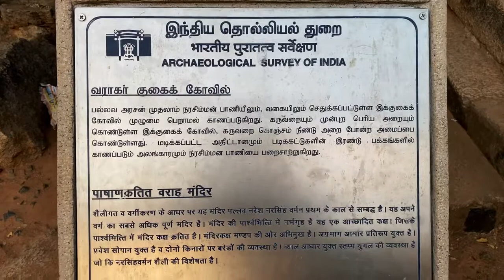ancient temple mahabalipuram. 1000 or more years older... in india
Search Modes

Images

Maps

Videos

News

Books

Flights

Search tools

Search Results

Knowledge result

Dhanushkodi

Town in India

Description

Dhanushkodi is an abandoned town at the south-eastern tip of Pamban Island of the state of Tamil Nadu in India. It is south-east of Pamban and is about 24 kilometres west of Talaimannar in Sri Lanka. The town was destroyed during the 1964 Rameswaram cyclone and remains uninhabited in the aftermath. Wikipedia

Elevation: 0 cm

Destroyed: 1964

District: Ramanathapuram

Weather: 27°C, Wind NE at 10 km/h, 81% Humidity

Local time: Thursday 12:30 AM

3-star hotel averaging QAR 70

Ram Setu / Adam's Bridge

Kanyakumari

Rameswaram

Dhanushkodi Beach

Pamban Island

Kuldhara

Kodaikanal

Ooty

View all

Why is dhanushkodi famous?

Is Sri Lanka visible from dhanushkodi?

Is dhanushkodi last road of India?

Why is dhanushkodi called ghost town?

Feedback

Web results

Dhanushkodi - Wikipedia

Dhanushkodi is an abandoned town at the south- eastern tip of Pamban Island of the state of Tamil Nadu in ...

Country: India

Film

Dhanushkodi Tirtham

Pamban Bridge

Videos

16:14

Believe it or not - The last land of India - DHANUSHKODI

YouTube · XTREME MOTO ADVENTURE

12:30

Dhanushkodi The Last Land of India

YouTube · SWAMY VIJAY

1:15

Dhanushkodi - The Ghost Town In A Minute | Curly Tales

YouTube · Curly Tales

Top sights in Dhanushkodi

Dhanushkodi Beach

4.7(1,414)

Long strip of Indian Ocean beach

Gulf of Mannar Marine National Park

4.2(743)

Marine nature reserve with 21 islands

Dhanushkodi Beach

4.7(994)

Beach

Old Dhanushkodi Railway Station

4.5(2,534)

Historical landmark

Sangamam

4.7(34)

Scenic bay with an observation jetty

Vibhishan temple

4.5(2,190)

Temple

More things to do

Web results

Dhanushkodi Tourism 2019: 8 Great reasons to Definitely Visit This Place

Dhanushkodi used to be a very popular port town, but after the cyclone of 1964 hit its shores and killed more than thousand people, the ...

Dhanushkodi history

Dhanushkodi ghost town

Dhanushkodi hotels

Dhanushkodi Tourism

￼ramanathapuram.nic.in › tourist-place

Web results

Dhanushkodi | Ramanathapuram District, Tamil Nadu | India

Dhanushkodi. Direction. The southernmost tip of the rameswaram island is called Dhanushkodi. It was completely washed away by a cyclone in 1964.

The Haunting Real-life Story of a Ghost Town Called Dhanushkodi - India.com

Jan 3, 2020 — According to mythology , Dhanushkodi is the place where, on Lord Rama's instructions, Hanuman and Lord Rama's army built a ...

The Story Behind the Lost Land of Dhanushkodi in India - Culture Trip

Nov 6, 2017 — Located on the south- eastern end of Pamban Island (or Rameshwaram Island) in Tamil Nadu, Dhanushkodi was ravaged and ...

￼Maps app · Installed

Dhanushkodi town - Google My Maps

The town of Dhanushkodi is located around 20 kilometres from Rameshwaram island.

Did you know? Dhanushkodi is the place where you can see the origin of ...

Sep 26, 2016 — Dhanushkodi, located in the Rameshwaram district of Tamil Nadu, is the place where the wonders of nature and man become ...

Dhanushkodi Beach Point (Rameswaram) - 2021 All You Need ...

Dhanushkodi, Rameswaram India. Best nearby. 0 Restaurantswithin 5 miles. 0Other Attractionswithin 5 miles. Get to know the area. Rameshwaram City ...

Rating

4.5

 (1,528)

Tamil Nadu: British-era road to Dhanushkodi resurfaces after 55 ...

Jun 24, 2019 — The stretch was constantly used by traders and pilgrims as back then Dhanushkodi was a thriving town with traders, hotels and ...

Dhanushkodi Beach

Dhanushkodi history in tamil

Dhanushkodi to Sri Lanka

Dhanushkodi weather

Dhanushkodi train

Dhanushkodi population

Dhanushkodi temple

Chennai to Dhanushkodi

Page Navigation

More results

Footer links

Qatar

Google offered in:

English

 العربية

MORE

Mesaieed - Based on your past activity - Use precise locationLearn more

Settings

HelpFeedback

PrivacyTerms